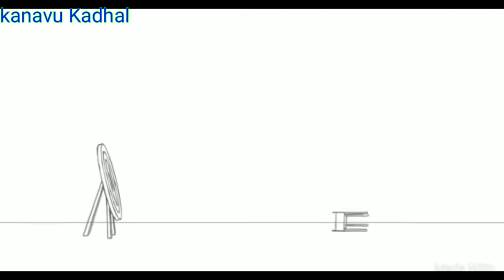Middle Class Life.. Whatsapp Status Tamil New status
Middle class family life
whatsapp Status
new collection